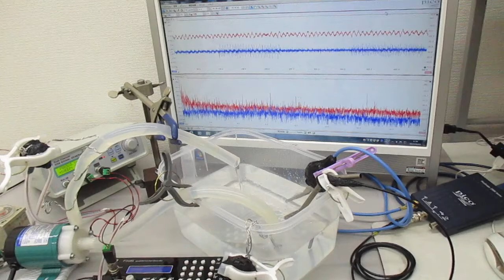超音波の非線形（スイープ発振・パルス発振）制御実験 ultrasonic-labo